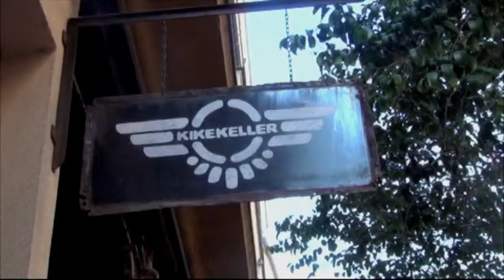PaseArte Malasaña - Kikekeller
Kikekeller es un escenario de muebles y objetos únicos, hechos a medida, donde absolutamente todo es posible

Realizado por Mara Corral, Mercedes Rivera e Irene Sesmero